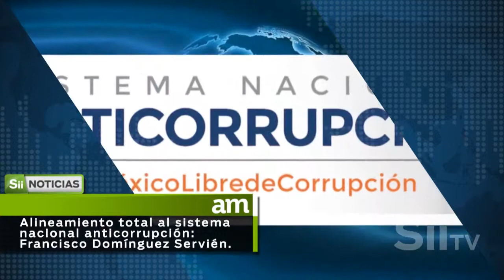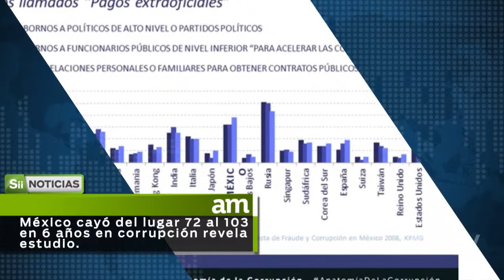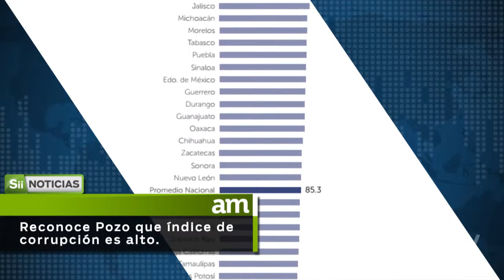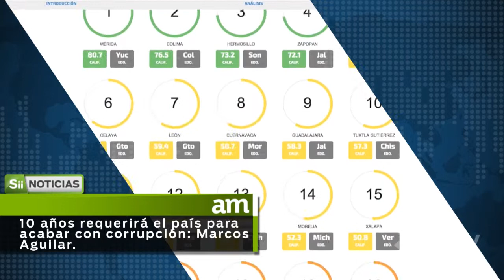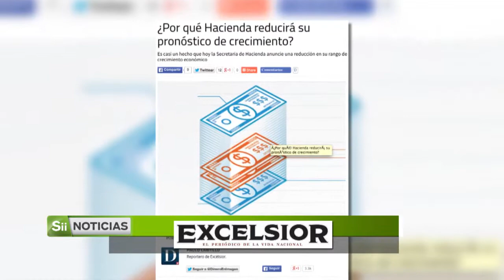Partidos políticos no responden a expectativa ciudadana. Corte informativo